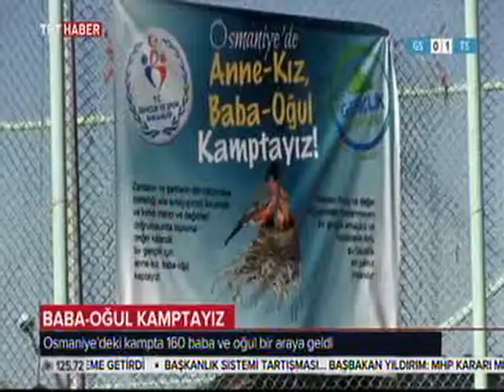Baba Oğul Kamptayız